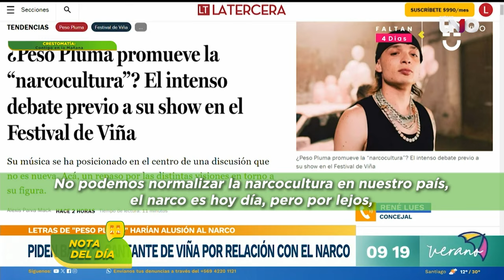Alicia Villarreal sufrió de hostigamiento por un hombre que reclamaba su autoria | Ventaneando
Alicia Villarreal nos compartió el duro momento cuando un hombre la hostigó para reclamar la autoría de uno de los mayores éxitos de la cantante regia.